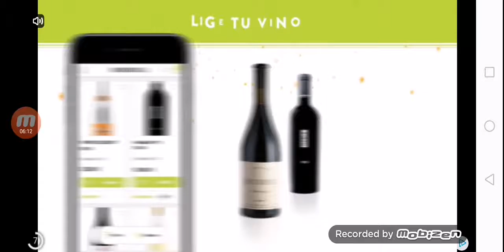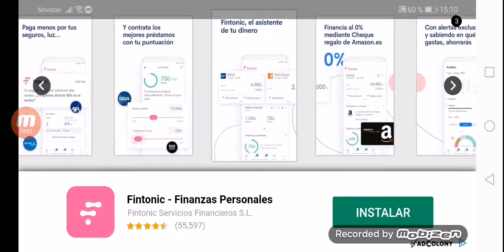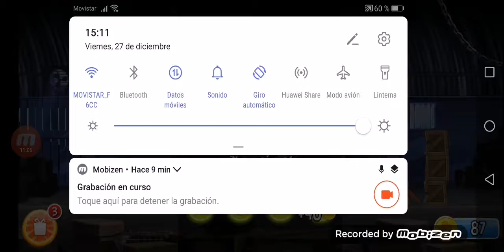Game play Angry birds Rio parte 1.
Bienvenidos a mi primer game play.